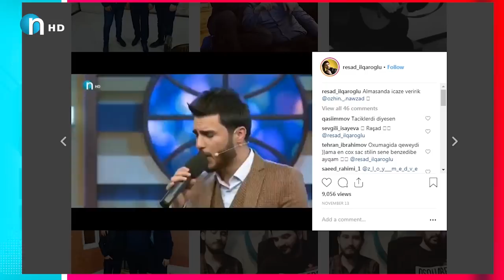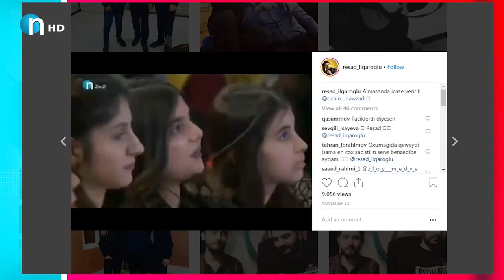ئۆژین نەوزاد دوای بینینی ئەم دیمەنانە وتی پەشیمان بوومەتەوە ناڕۆم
NETTV سەبسکرایبی چەناڵی نێت تیڤی بکەن لەیوتیوب بۆ ئەوەی خۆشترین پرۆگرام و گۆرانی ببینن